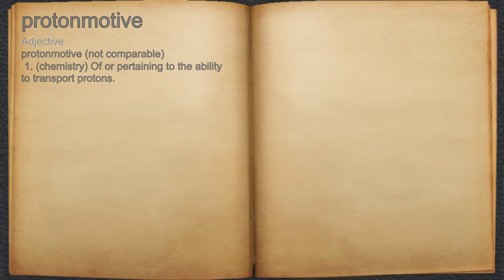What does protonmotive mean?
A spoken definition of protonmotive.

Intro Sound:
Typewriter - Tamskp